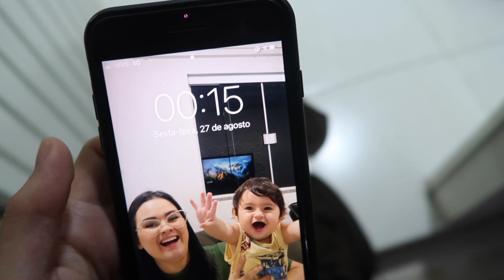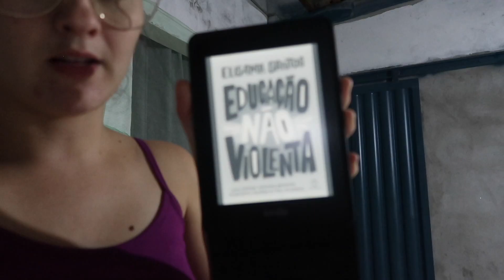MUITO EXAUSTIVO! ELA ESTAVA MUITO AGITADA E NERVOSA - MINHA MADRUGADA COM 2 BEBÊS!